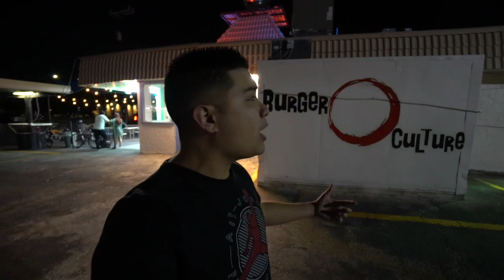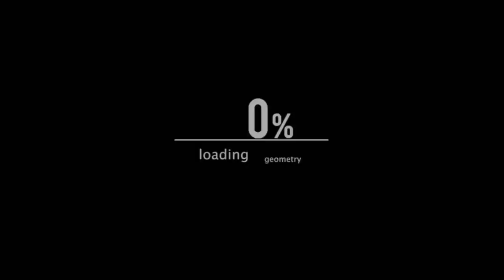WE FOUND RICEGUM SHOES!! (SUPER RARE BAPE NMD'S)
The best sneaker shop ever had the Bape NMD's! They cost around $1000 resell, and were worn by ricegum in his video! We also found some super rare early jordans!! The sneaker shop that we went to had all kinds of crazy clothing such as bape, supreme, air jordans,yeezys, ultra boosts, adidas nmds, and ricegum shoes!!
- CRAZY DEALS HERE!!